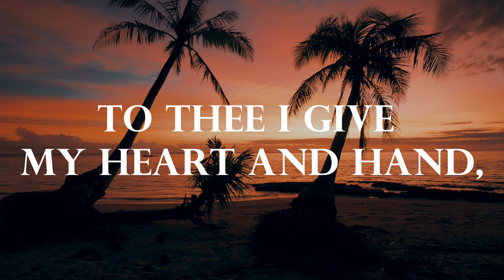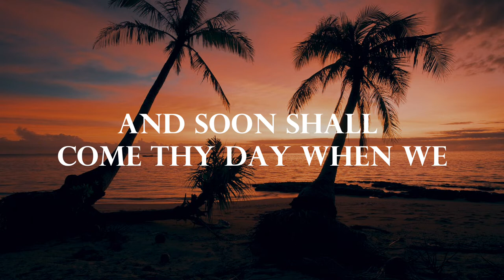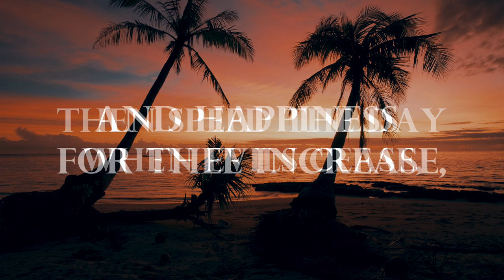Sing with DK - Philippines, my Philippines - Philippine Patriotic Song in English